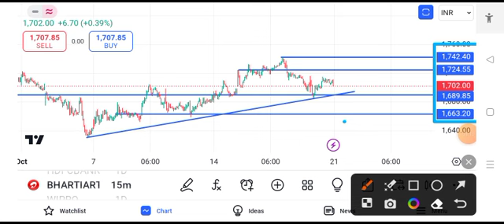Bharti Airtel share news today | Airtel share latest news today | Bharat Airtel share news